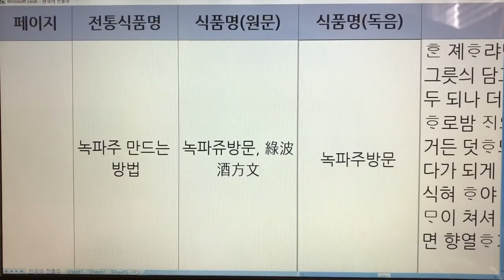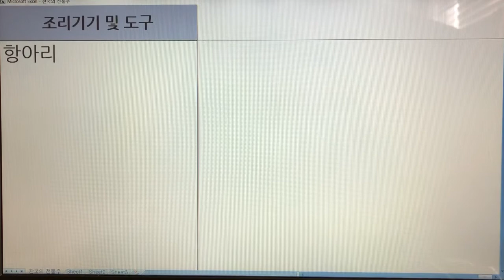한국 전통주(Korean Alcoholic Drinks) 3. 녹파주 - 주방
1. 전통술 커버이미지 : Korea Traditional liquor로 표시함.
  2. 이미 묶음 영상으로 올렸던 전통술 제목에는 Korea Traditional Sake로 표기함.
  3. 이번에 올리는 각각의 전통술에 대해서는 Korean Alcoholic Drinks로 표기합니다. 범위가 더 넓은 의미로 한국 알콜음료로 적용했습니다.

- 7인치 이상의 태블릿, 노트북, PC 모니터에서 시청하시길 추천드립니다.